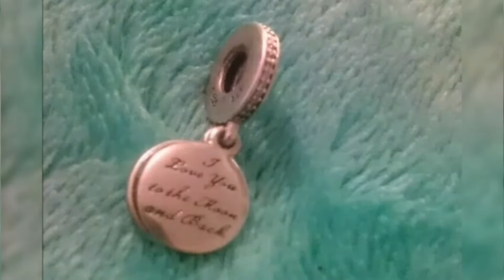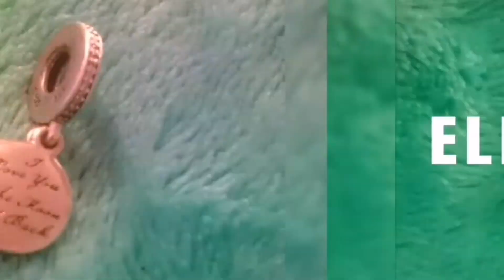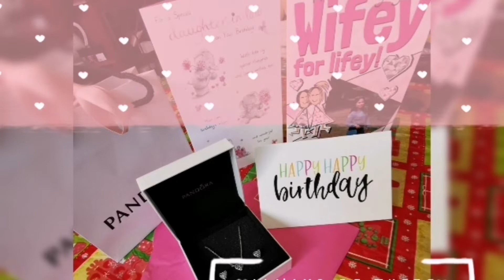MY PANDORA COLLECTION || BATH TIME FOR ALL THESE BEAUTIES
I really love playing my charms and  look how it turn out very shiny & colourful. 🌈